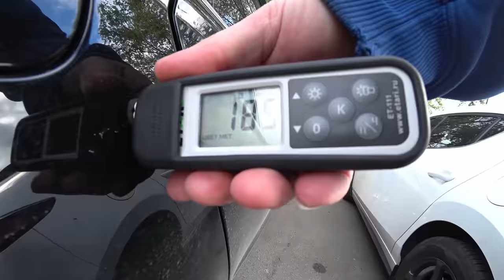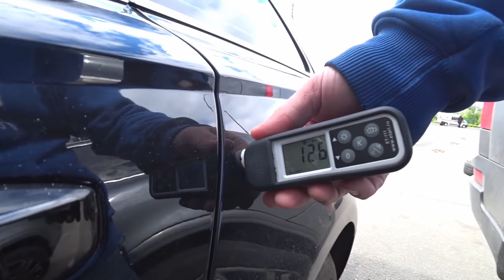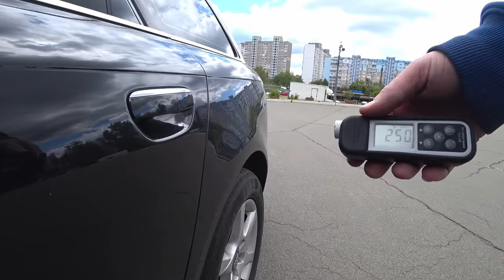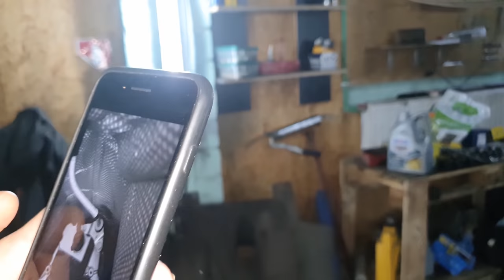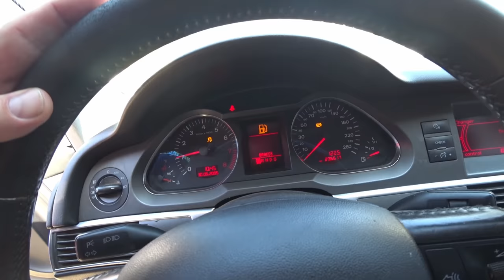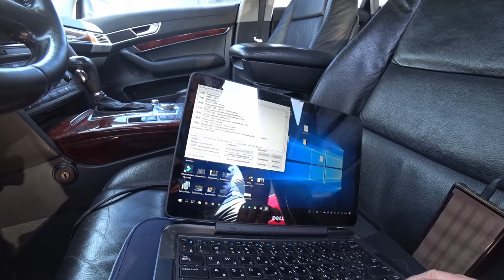Два разных AUDI A6 C6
Осмотр автомобилей Audi A6C6 Один дешевый, второй немного по дороже.